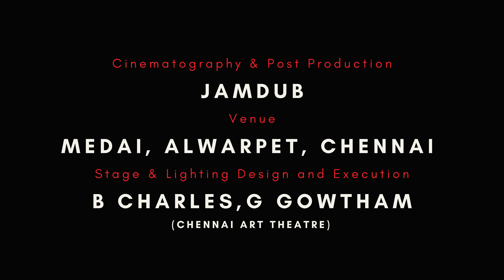Bhairavi | Featuring Preeti Sethuraman and Svarathmika Sureshkumar | MadRasana Duet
In this episode of MadRasana Duet, we feature Preeti Sethuraman and Svarathmika Sureshkumar presenting the ragam Bhairavi.

In case you like our productions and want to contribute in any way, please click the 'Thanks' button and you can contribute. It will help us make more such videos in future.

This bhairavῑ medley is based on the format of KAMAKSHI SVARAJATI wherein there is a progression in the start of every caraṇa. This concept is incorporated in the medley using different compositional forms like svarajati, varṇa, kṛti, kῑrtana, rāgamālikā highlighting the different sections of a composition!

Ṇ - pallavi of kāmākṣi svarajati
S - 3rd ettu̱gaḍa svara of viribhōṇi varṇa
R - madhyama kāla of cintaya mā kanda
G - caraṇa of janani māmava
M - caraṇa of lalite śri pravṛddhe
P - anupallavi of ārō ivar yārō
D - 2nd ciṭṭa svara-sāhitya of nῑ aruḷāyō tāyē
N - bhairavῑ part of the rāgamālikā - ambā ninu nera nammati
Ś - last svara-sāhitya of kāmākṣi svarajati

Credits
Vocal - Preeti Sethuraman and Swarathika Sureshkumar
Venue: Medai, Alwarpet
Lighting Design and Execution: B Charles, G Gowtham (Chennai Art Theatre)
Audio Recording, Mix and Master : Vishnu M Namboothiri
Cinematography & Post Production: Jamdub

If you are a musician and have performed full length concerts on stage or you have different ideas to present, you can send a mail to or send a whatsapp message ( no calls) to ( that is +9173050-MADLY) . When you send the message, please send your profile and link to your social handles and just TWO links to full length video of your concert. The team will look at them and get back to you. Allow them to take their time.